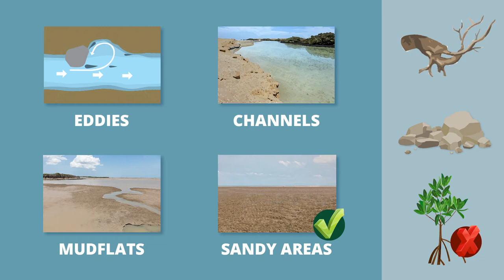SeSAFE Training Module 5 - Launch and retrieve a net: boat (Anindiliyakwa)